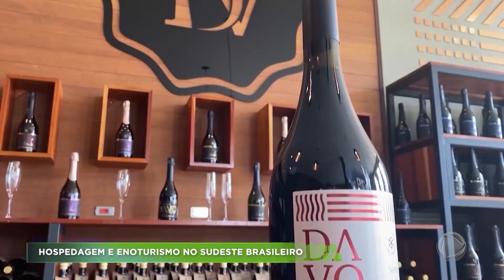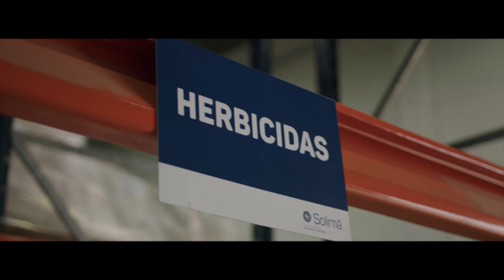Agro Record: 22 09 23 - Bloco 02